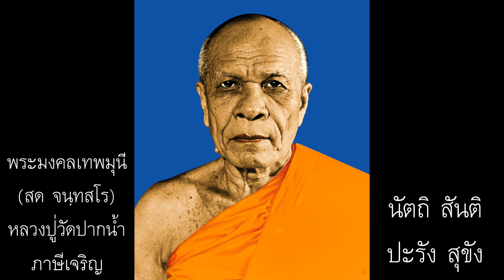นัตถิ สันติ ปะรัง สุขัง,หลวงปู่พระผู้ปราบมาร HD,พระมงคลเทพมุนี,สด จนฺทสโร,หลวงปู่วัดปากน้ำ ภาษีเจริญ